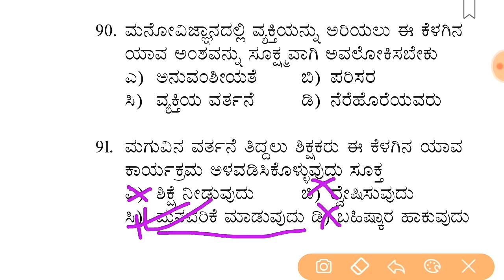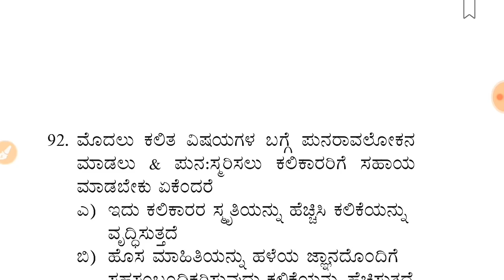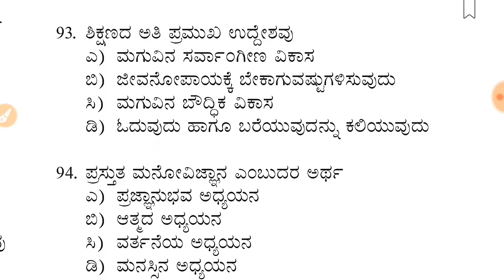KARTET ಶೈಕ್ಷಣಿಕ ಮನೋವಿಜ್ಞಾನ most important questions part-4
Education Psychology questions with answer explain.